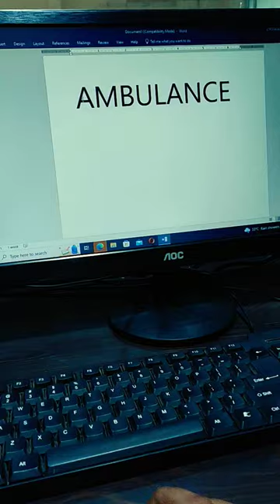Ambulance Symbol#ms word#computer tricks#ambulance@Sailu_Krish